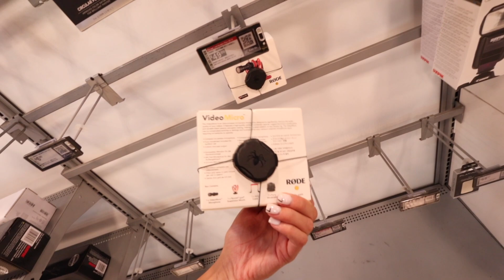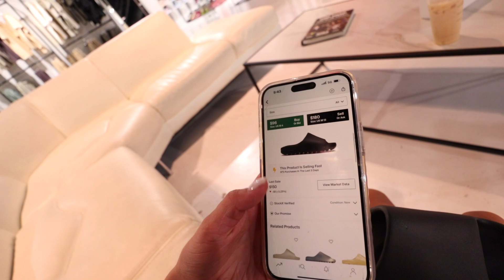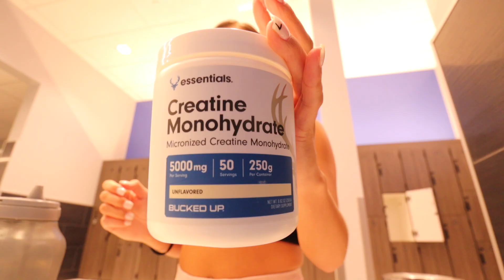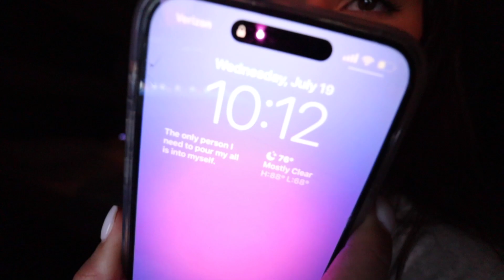have a productive weekend with me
In todays video we spend the weekend together and get productive.

FAQ:
- i live in colorado
- i am white, japanese, hispanic, and hawaiian
- filmed on canon m50 & editing on final cut pro by shaaagirllll (me btw)
- my birthday is march 14
(if you read this comment your zodiac sign)